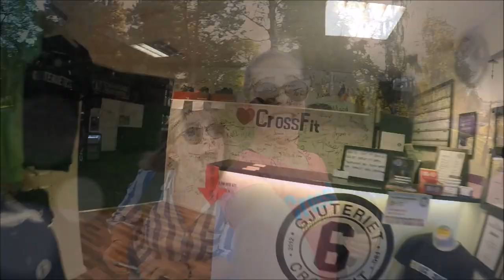Roadtrip to Sweden with UnScared CrossFit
The UnScardians roadtrip to Sweden from 15 t/m 18 September 2016